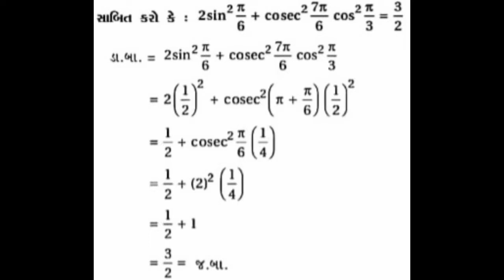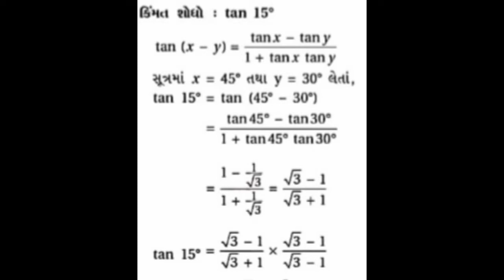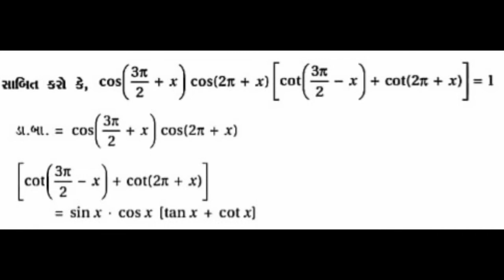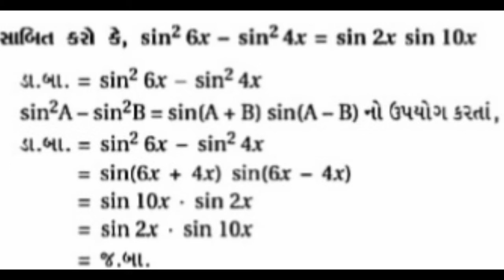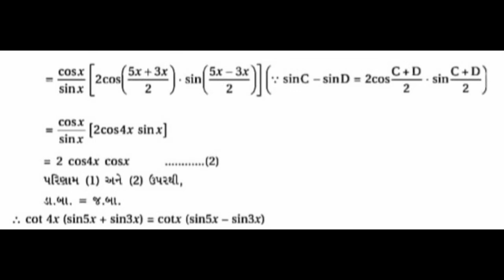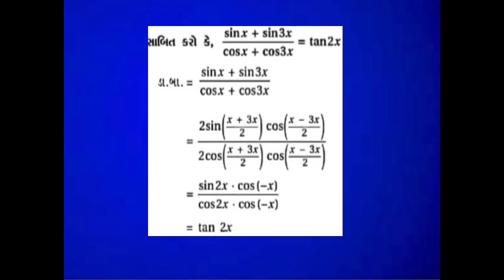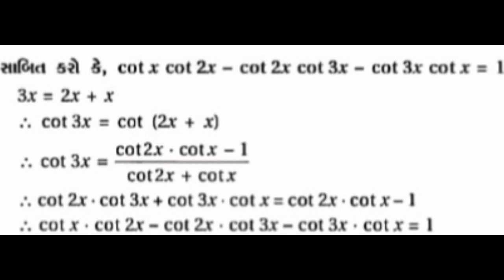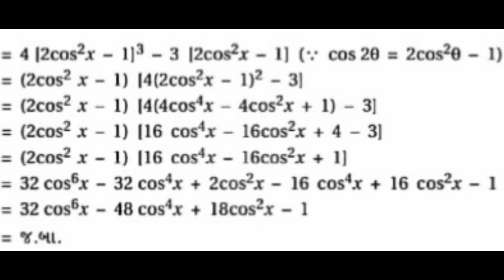NCERT solutions std 11 | chapter 3 | trigonometry | ex 3.3 | gujarati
this video contains complete solution of ex 3.3, chapter 3, trigonometry
NCERT solutions,

NOTE- if any sum calculation is not visible please watch it in 720p
you can change pixels through settings, thanks

NCERT solutions